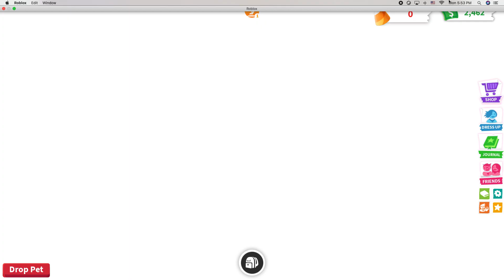I'm back... with an explanation and update (Halloween) - Cupcake Playz - Adopt Me Roblox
Checkout the Halloween update with me while I rant about my life